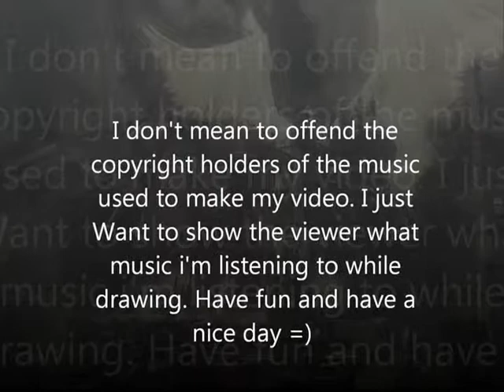Draw Vivi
In this video i show you how i draw Vivi from Final Fantasy 9.

Greets M.